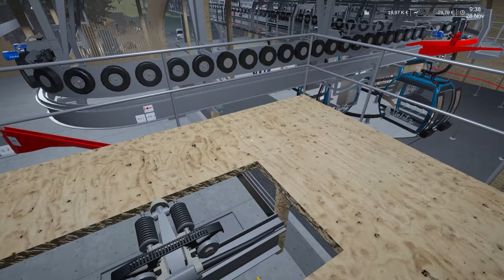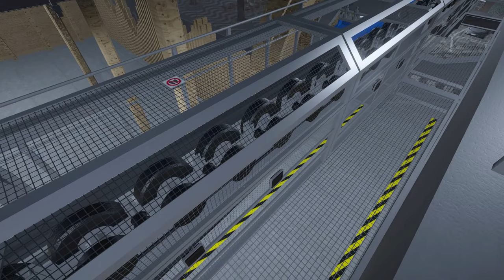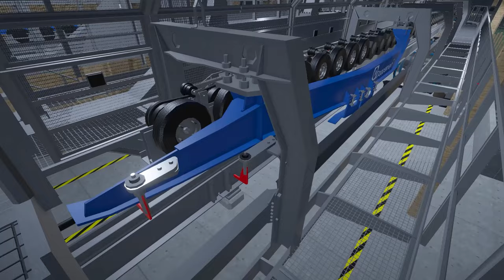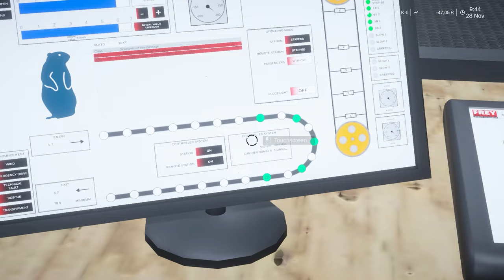NEW VELITZBAHN ROPEWAY | Winter Resort Simulator Velitz Mod Showcase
Taking a look at the new "Velitzbahn" 10 MGD D-Line included in the Velitz map made by Polarflow.